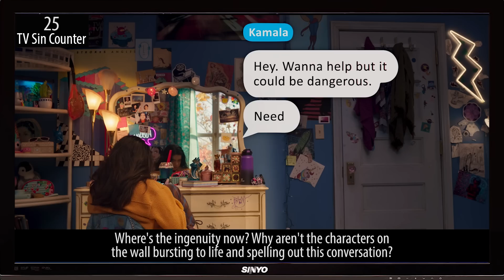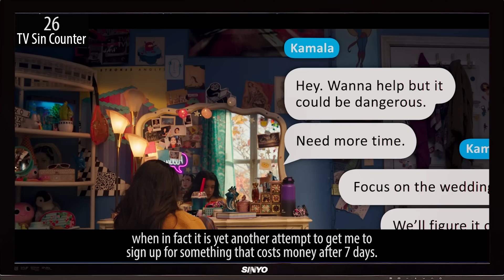Everything Wrong With Ms. Marvel S1E3 - "Destined"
We continue sinning Ms. Marvel, but not Iman Vellani, cause she's the best. Here's everything we found "wrong" with Ms. Marvel, "Destined"!